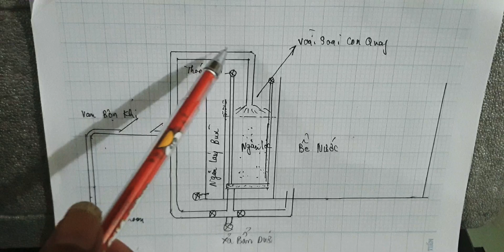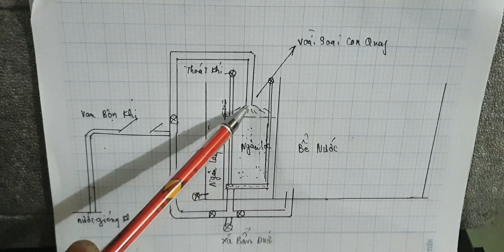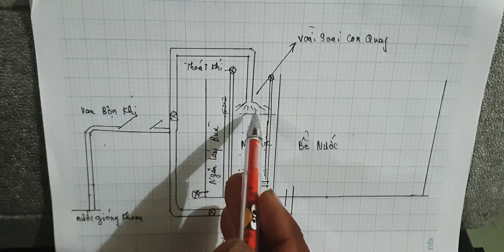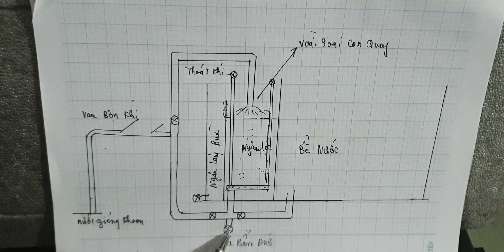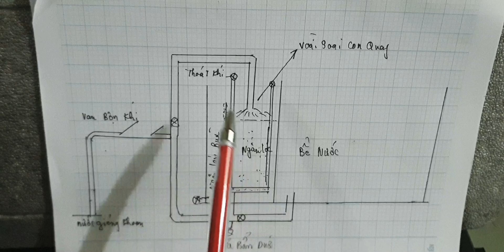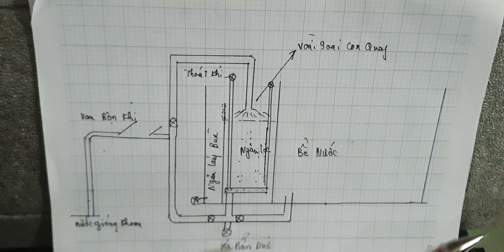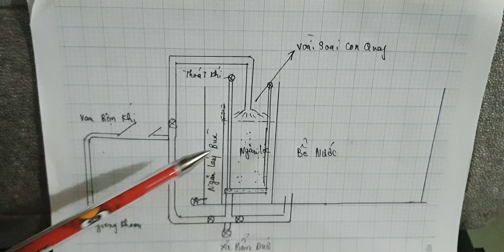mô hình xây bể lọc nước gia đình và trong chăn nuôi sục rửa mà không phải thay vật liệu